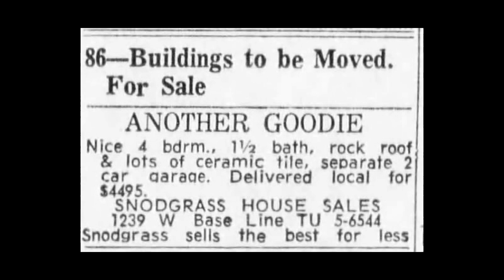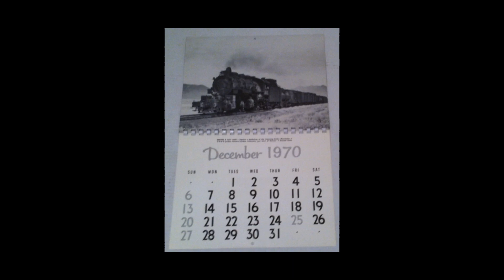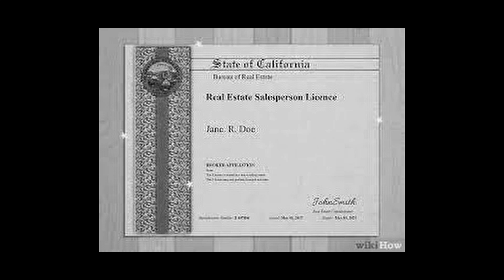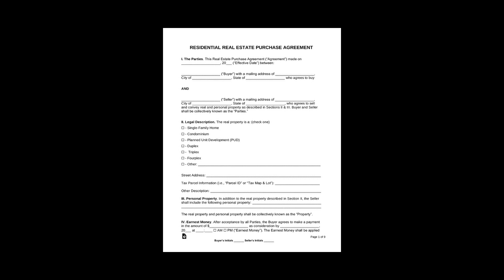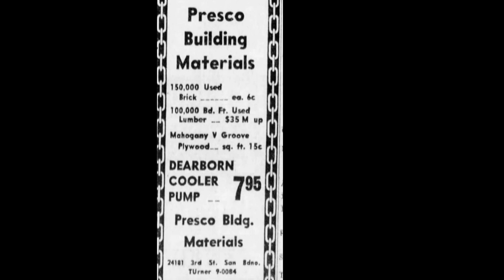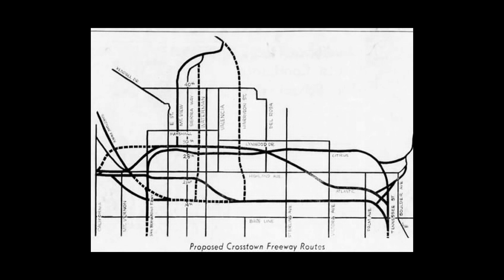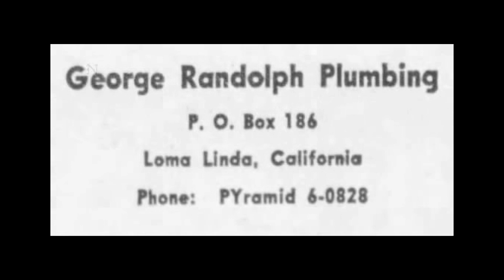How the Crosstown Freeway changed my life over 50 years ago. (Even though I still lived in Mentone)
This video might be interesting to at least 2 or 3 people.  It is the story of how the Crosstown Freeway dramatically changed my life (for the better) even though I lived in Mentone.  I think the main reason I made this video is to again thank many small businesses in Yucaipa, Redlands, San Bernardino, and Loma Linda, that helped make this plan happen.  Unfortunately, none still exist, but they are a great example of small businesses that once helped the community (and each other), deserve support.  I also think it shows that opportunity existed (and still does), but you need to look for it, and it will take long hours and hard work, and willingness to risk everything.  Also a huge amount of good luck does not hurt either.